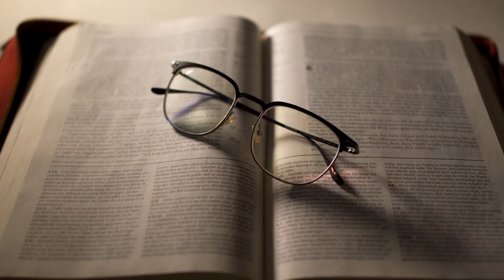Wander with Will Trailer!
Wander with Will is a channel where faith and the outdoors collide. Join us on adventures far-and-wide as we travel, camp and always pursue God's purpose for our lives!